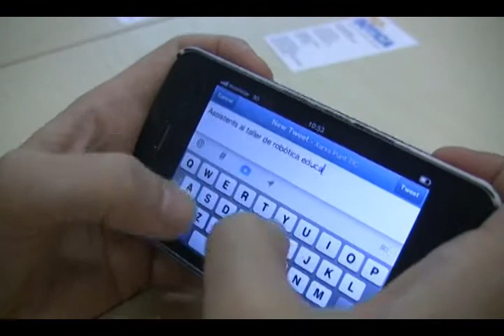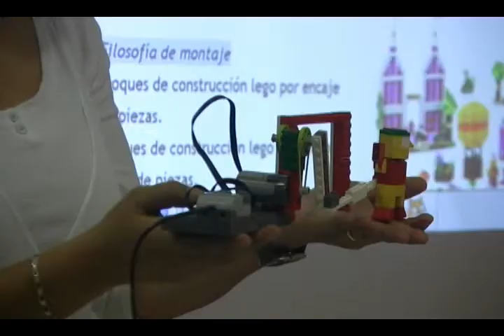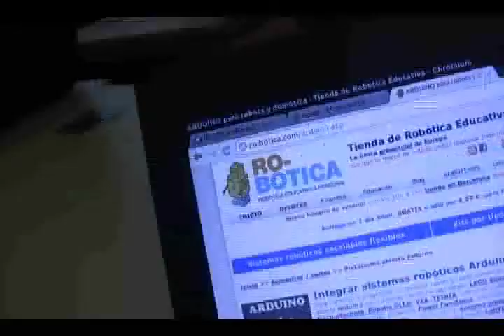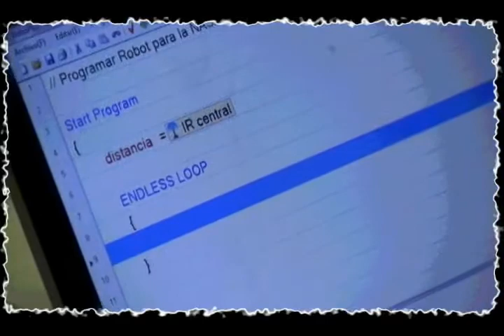Taller de Robòtica Educativa per a dinamitzadors/es de la Xarxa Punt TIC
Alguns dels dinamitzadors i dinamitzadores de la Xarxa Punt TIC han participat en un taller de robòtica educativa organitzats per la direcció General de Telecomunicacions i Societat de la Informació.
La robòtica educativa intenta apropar la tecnologia a la ciutadania mitjançant petits artefactes, els robots. L'objectiu és que fomentin la participació, l'aprenentatge i el treball col·laboratiu.